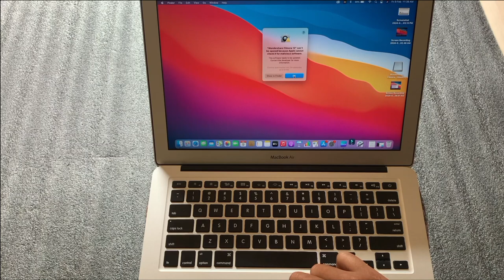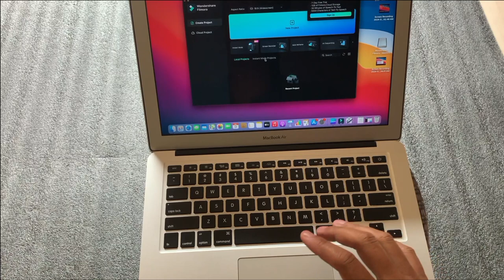App Not Opening On Mac | Apps Not Working On Mac In Hindi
Your Queries...
app store not working on macbook pro
app not opening on mac
preview app not working on mac
cricut app not working on mac
spotify app not working on mac
whatsapp app not opening on mac
apps not working on mac
apps not opening on macbook air
app is not opening on mac bootcamp
app is not opening on mac computer
app is not opening on mac desktop
app is not opening on mac for free
app is not opening on mac fix